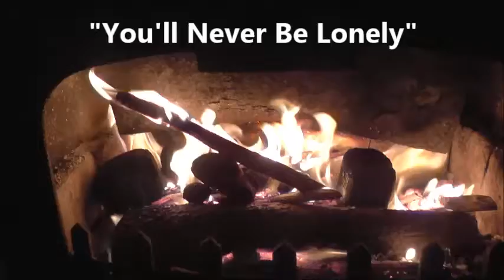Lesley Rice - You'll Never Be Lonely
Song written by Sean Mychal Rice, Sung Lesley Rice